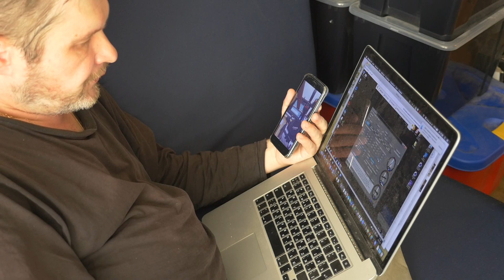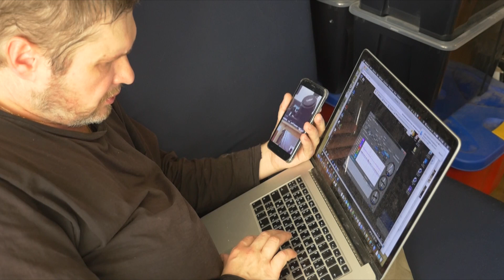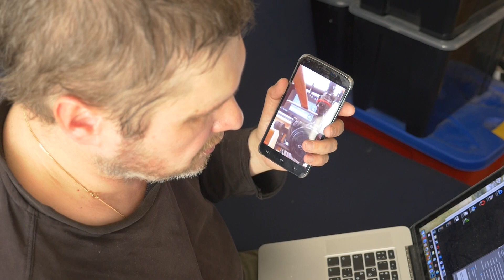удаленная настройка электронного стедикама в Италии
Так происходит удаленная настройка электронного стедикама. Этот аппарат был приобретен на Алиэкспресс и не работал.